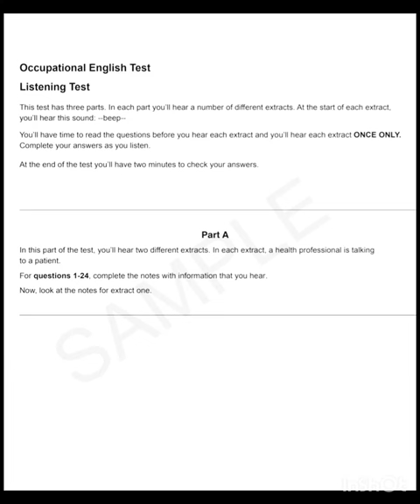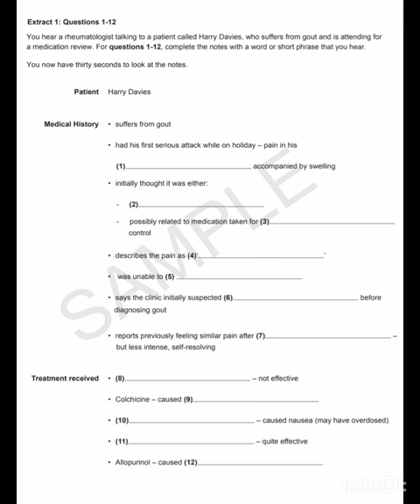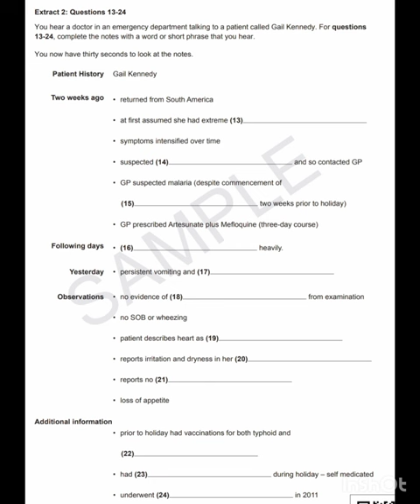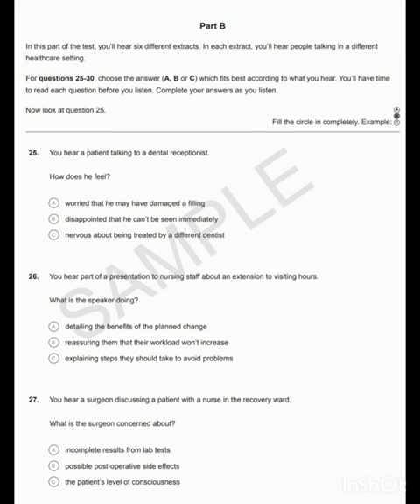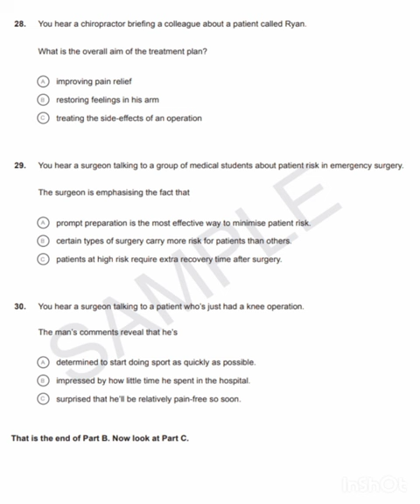OET LISTENING PRACTICE TEST 3 | Harry Davis | Gail kennedy Patient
Oet official listening sample test 3 for practice.

sample test 1

OETEXAMORIENTEDLISTENINGTEST

OETLISTENING2.0SAMPLEFORNURSES#

OETLISTENING2.0NURSES#

OET 2.0 listening practice test for nursesOET goal listening

OET listening EXAMORIENTED 2023OET listening sample nurses 2.0OET speaking maggieryan

OET